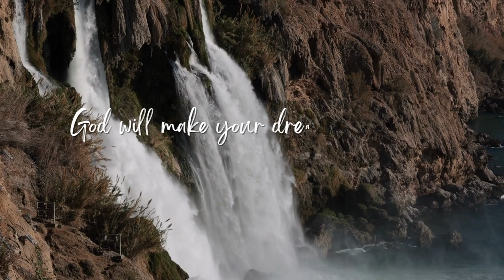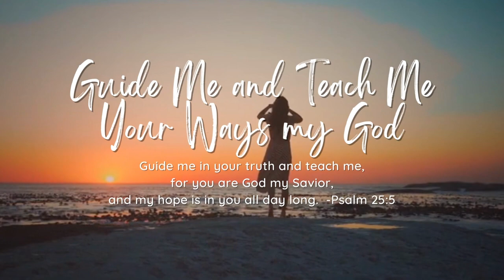Biblical Affirmations that will change your perspective in life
Biblical Affirmations that will change your perspective in life - Psalms of Hope

Verses in this video:
Psalm 147:3
Psalm 37:4
Psalm 37:39
Psalm 46:10
Psalm 149:14
Psalm 25:5
Psalm 63:3